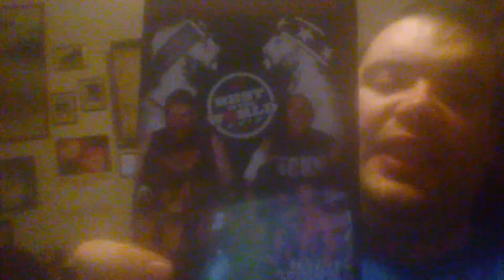Malc's VLOG 1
Ramblings